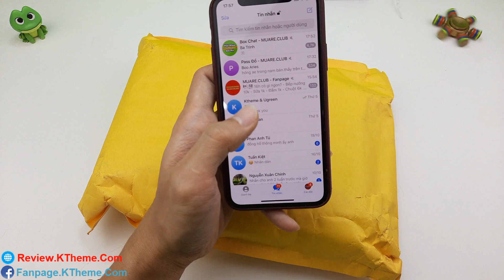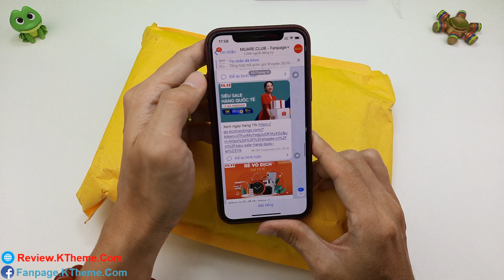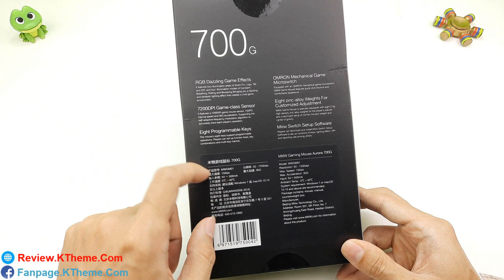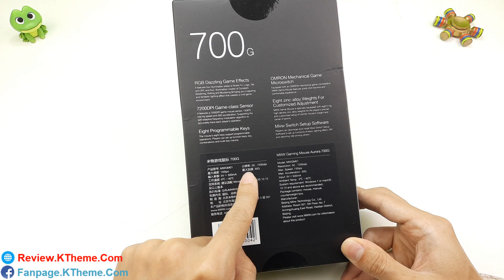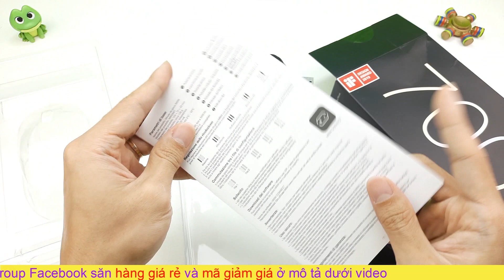Trên tay Chuột Gaming Xiaomi giá gần 1 triệu giảm còn 400k thì chất lượng ntn?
Review Xiaomi MIIIW 700G RGB Colorful Gaming Mouse 32bit 6 Button Wired Gaming Mouse 7200DPI Ergonomic Gamer PC Laptop Computer Mouse 1000Hz MWGM01
Featured:
7200DPI Game Sensor - 150IPS tracking speed, 30G acceleration, self-tuning algorithm.
RGB gaming lighting effects - 5 kinds of colorful and cool lighting effects.
Specially designed for gaming equipment.
5 built-in caches: press DPI + and DPI- at the same time, return to the aiming key to switch configuration files.
6 programmable keys, support multi-key macro configuration.
Comprehensive configuration software conversion.
8 weights of zinc alloy.
32-bit ARM main controller chip.
The thumb-shaped design feels comfortable in the hand.